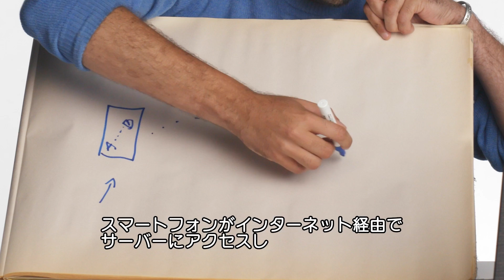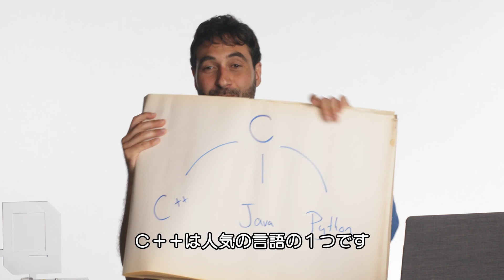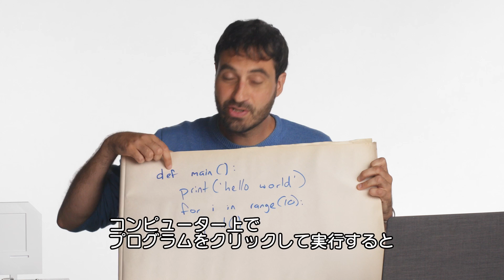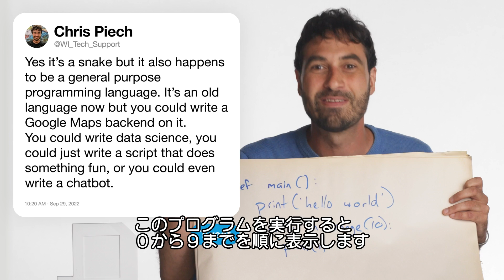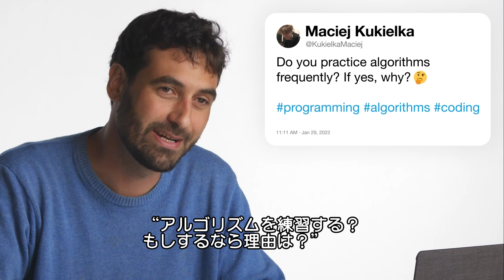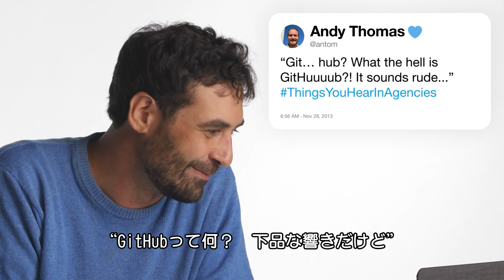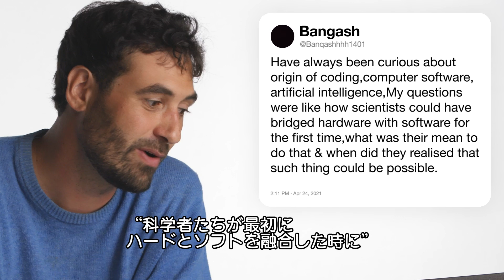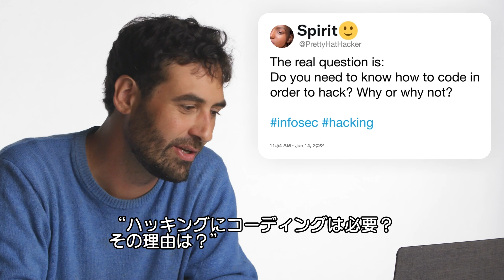コンピューター科学者だけど「コーディングについて」質問ある？ | Tech Support | WIRED.jp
スタンフォード大学で、コンピューターサイエンスを教えるクリス･ピエチ「Tech Support」（テックサポート）に登場し、Twitter上のコーディングに関する質問に回答する。